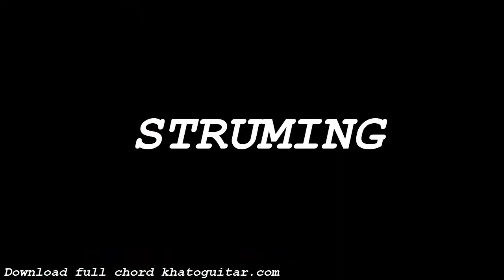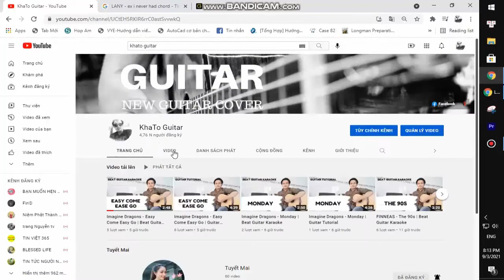Sabrina Carpenter - Skinny Dipping | Guitar Tutorial